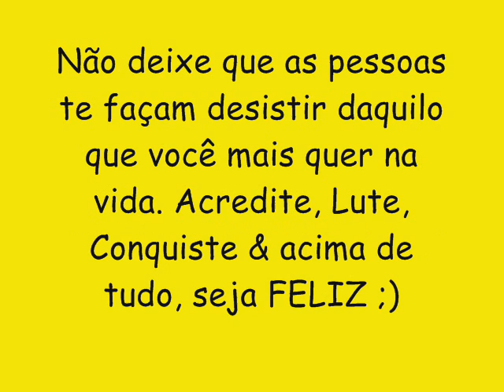LEE GASPAR CD NOVO LANÇAMENTO 2016 - VIOLA NELE